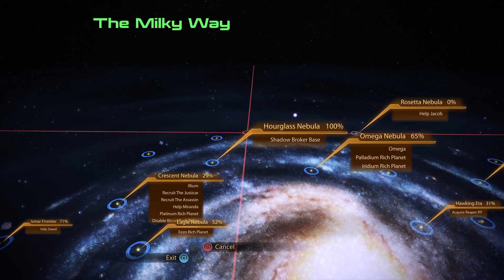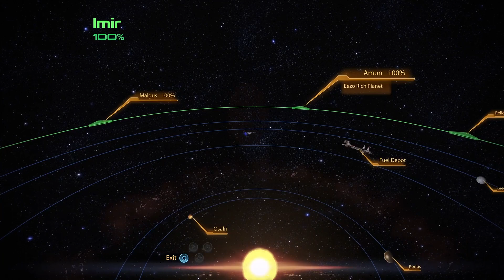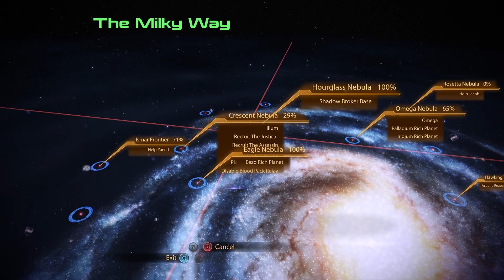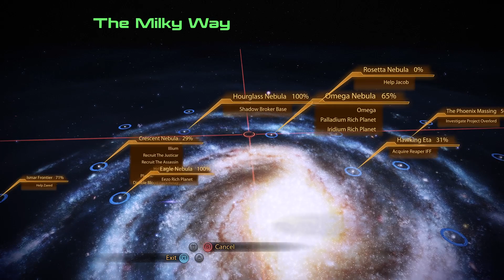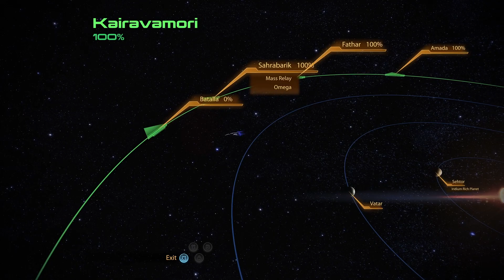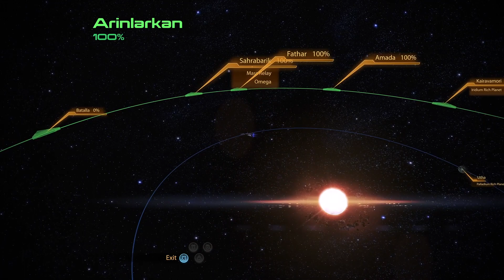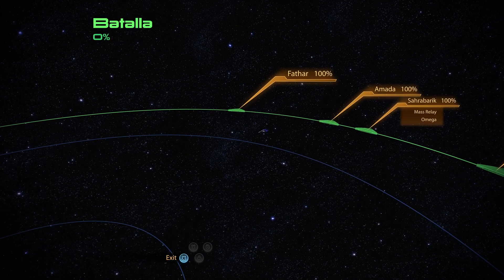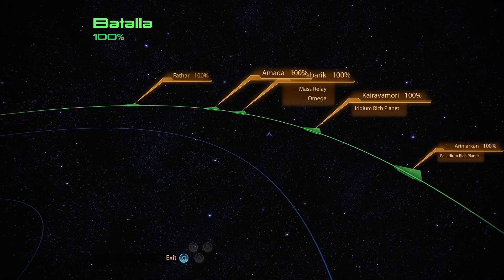Mass Effect Legendary Edition Mass Effect 2 2023 Playthrough Part 26